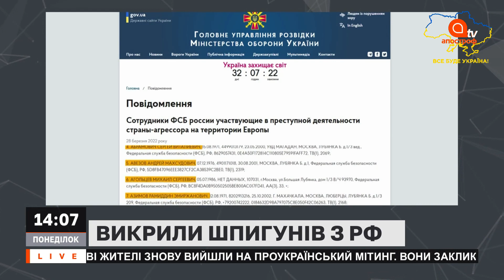ЗСУ ЗБИЛИ СУ-30 / 500 росіян гинуть в день / Над Києвом збили ракету